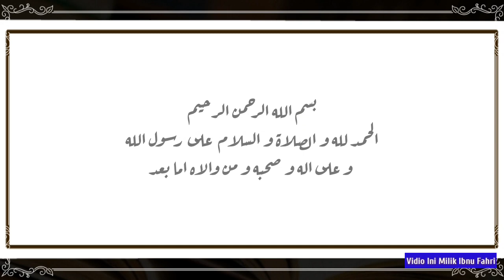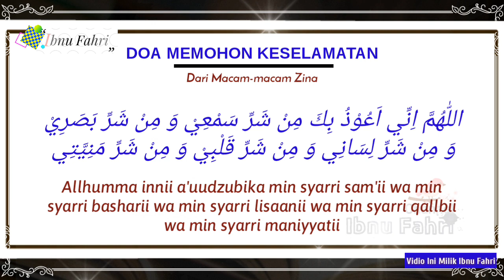DOA MEMOHON PERLINDUNGAN DAN KESELAMATAN DARI ZINA